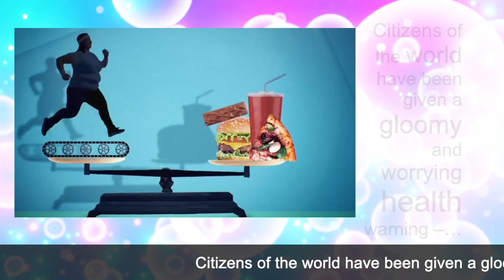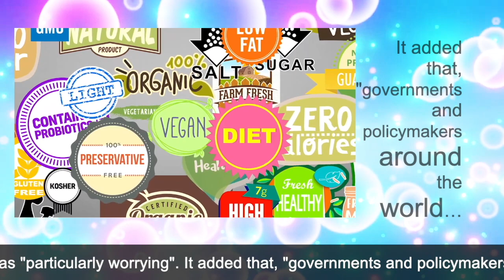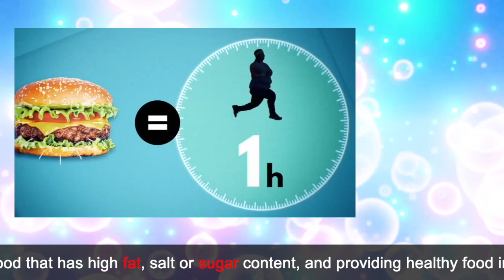Half of world population will be overweight by 2035